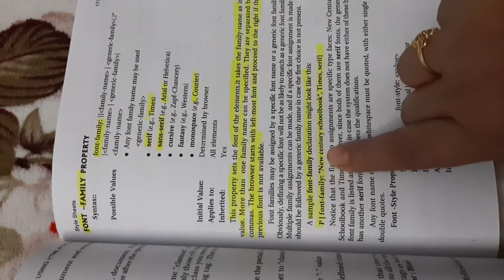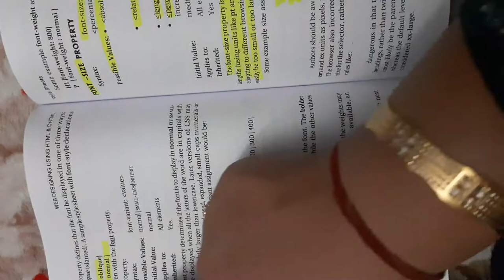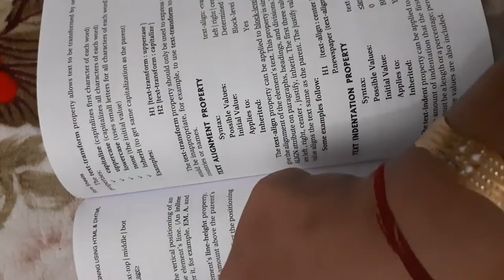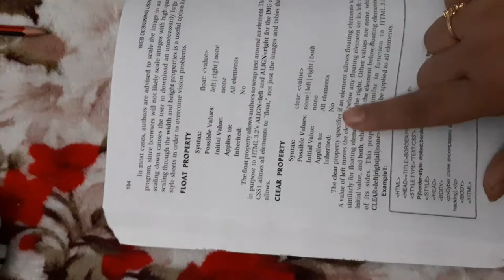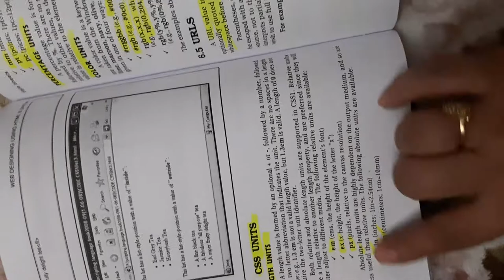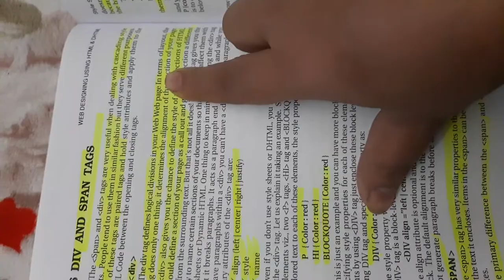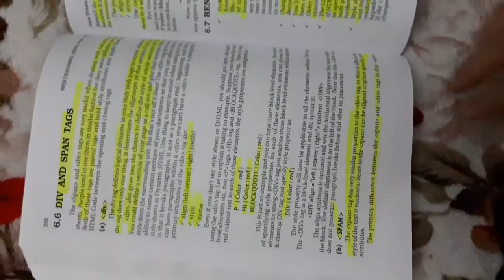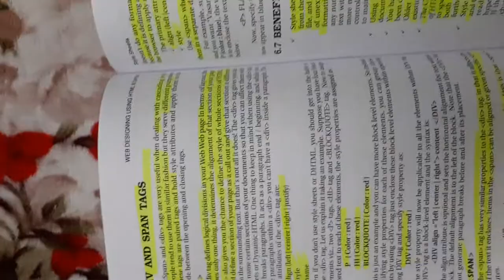web designing- CSS part 3